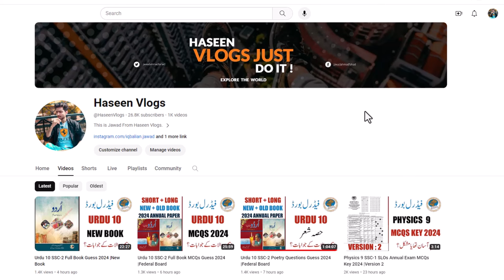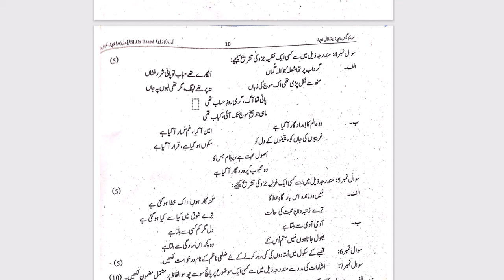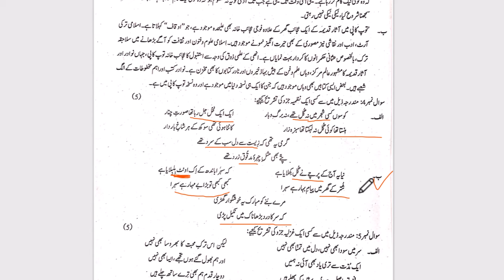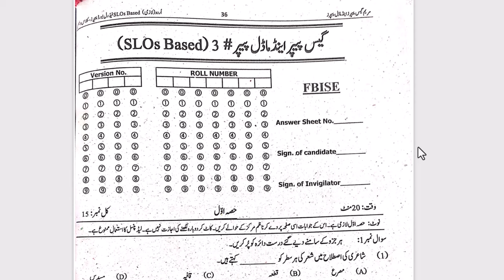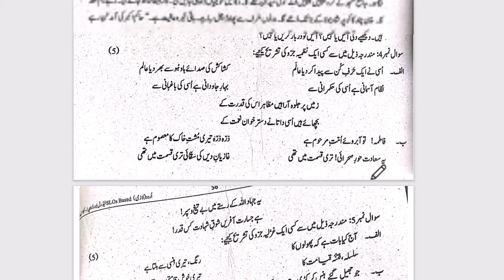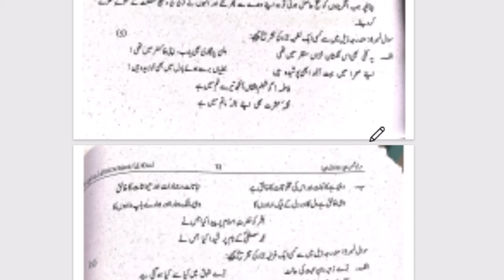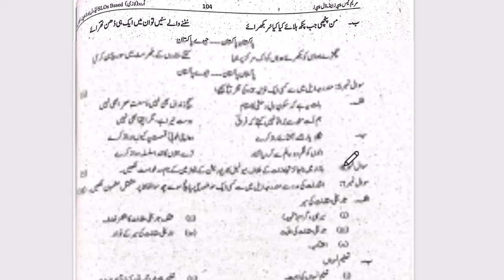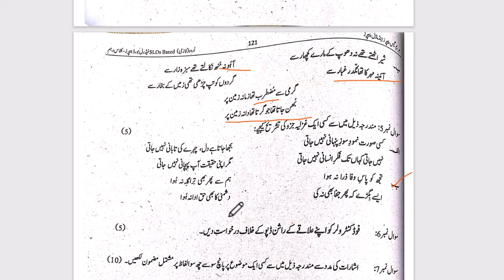Urdu 10 SSC-2 Nazam\Ghazal Translation Guess 2024 |Federal Board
Urdu 10 SSC-2 Poetry Questions Guess 2024  |Federal Board
Urdu 10 SSC-2 Guess Paper  2024  |Federal Board

This video provide in detail how to prepare for 10th class Urdu and it also provides 10th class Urdu guess paper 2024 for the students of class 10 of exam 2024.
10Th Class Urdu Guess Paper 2024 || Important Questions

10th Class Urdu Guess Paper 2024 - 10th class urdu guess paper 2024 || urdu paper 10th class 2024
10th Class Urdu Guess Paper 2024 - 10th class urdu guess paper 2024|| urdu guess paper. to assist the students the 10th class urdu pairing scheme 2024 is provided so that the candidates can consider it during the preparation phase of the exam..b
10th class urdu guess paper exam 2024-10th urdu paper pattern 2024- all punjab boards-hbsa education. 10th class urdu new guess papers 2024/10 urdu important board paper questions 2024/urdu 10th guess.
10th Class Urdu Guess Paper 2024,
10th class urdu guess paper 2024,
10th class urdu guess paper 2024 urdu important questions 2024,
10th class urdu pairing scheme 2024,
10th class 2024 10th class urdu guess paper 2024,
10th class urdu guess paper exam 2024,
10th class urdu new guess papers 2024,
2024 10th class urdu paper pattern

9 class urdu guess paper 2024.
10th Class Urdu Guess Paper 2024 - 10th class urdu guess paper 2024 || urdu paper 10th class 2024
urdu class 9 guess paper 2024 . urdu guess paper 2024 class 9.
 the students that want to learn about the 10th class urdu paper scheme 2024 are notified that it is mentioned here on this platform. bise multan 10th class urdu guess paper 2024.

10th Class Math Important Definitions,

10th Class Urdu Important Long Questions 2024 for all Punjab Boards,

10th Urdu guess Paper 2024,

10th class Urdu important questions 2024,
10th class Urdu important short questions,
guess paper 10th class 2024 Urdu,
10 class Urdu guess paper 2024,
10th class Urdu important long questions 2024,
10th class Urdu paper 2024,